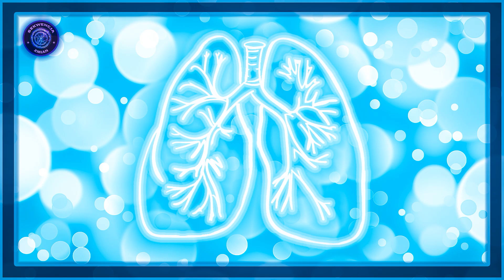Ćwiczenia oddechowe wg Sekwencji Zmian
Ćwiczenia oddechowe - Zapraszam do pierwszego treningu oddechowego z sekcji oddechowej, którą na kanale Sekwencji Zmian poprowadzi Damian. Dzisiejsze ćwiczenie jest modyfikacja jednego z treningów oddechowych pochodzącego z klasycznych traktatów Sufi. Trening ten został stworzony na potrzeby Sekwencji Zmian. Korzyści, jakie daje jego systematyczne stosowanie to przede wszystkim wyciszenie, uspokojenie gonitwy myśli, stymulacja kreatywności, odzyskanie poczucia kontroli i skupienie umysłu na bieżącej czynności. Pamiętajcie, że treningi oddechowe muszą być dopasowane do Waszych możliwości, więc jeśli ćwiczenie sprawia Wam jakąkolwiek trudność, nie stosujcie go.